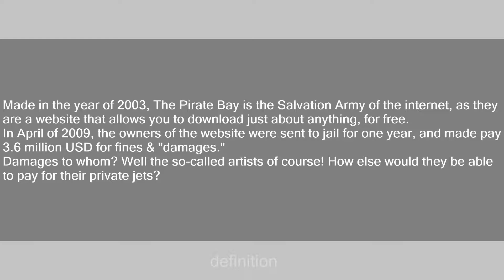The Pirate Bay